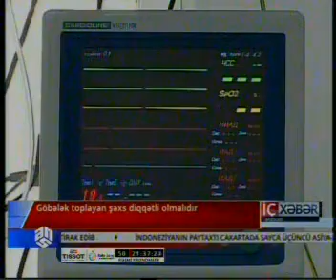Göbələk toplayan şəxs diqqətli olmalıdır